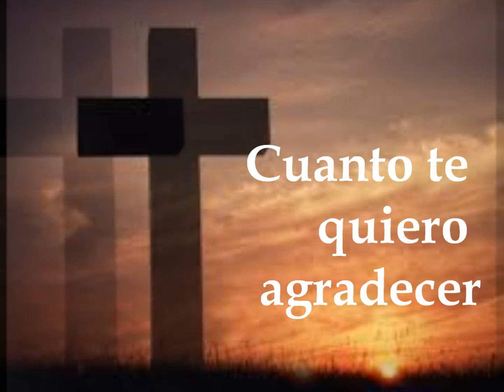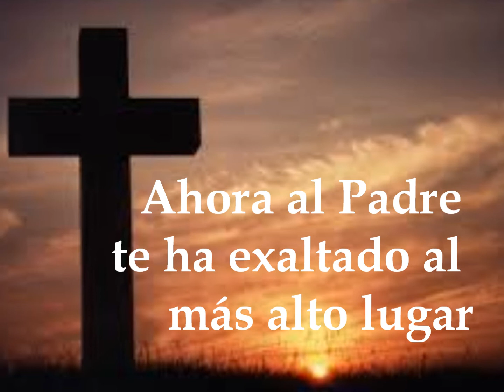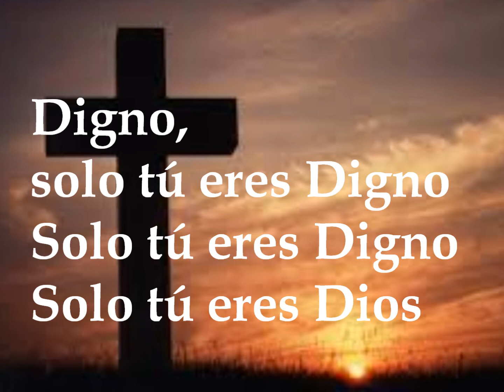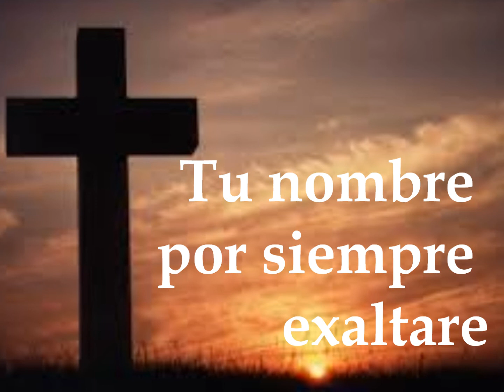Gloria en lo Alto.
De Christine Clario